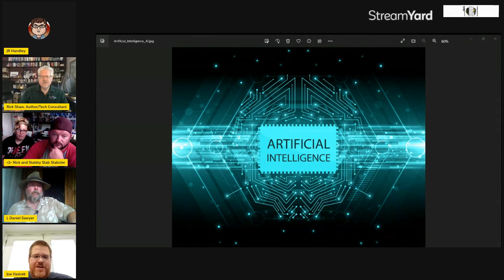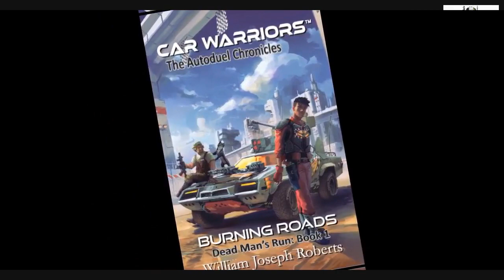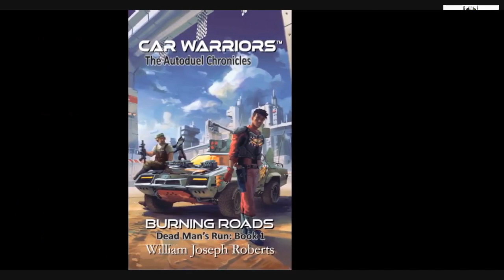Episode 279: AI & the Future of Creativity!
Burning Roads (Dead Man’s Run Bk1) by William Joseph Roberts